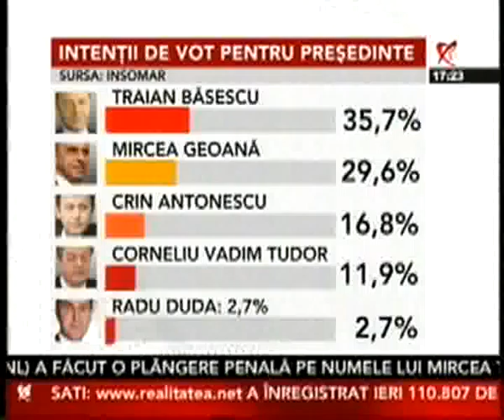27.07.2009: Realitatea TV - Deschide Lumea (2)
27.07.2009: Realitatea TV - Deschide Lumea (2)